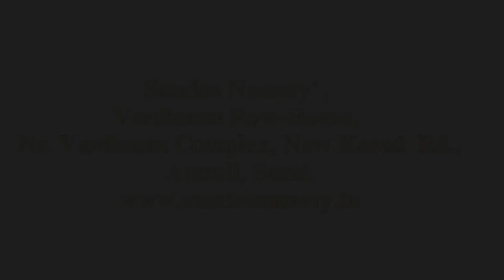SUNRISE GLOBAL SCHOOL - AMROLI BRANCH - ANNUAL FUNCTION- INCREDIBLE INDIA 2020 - Highlight